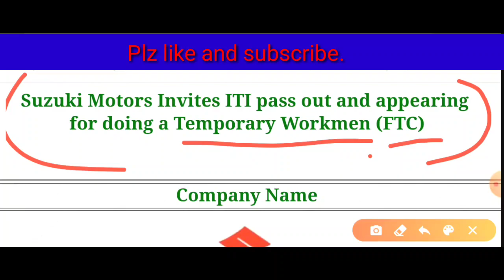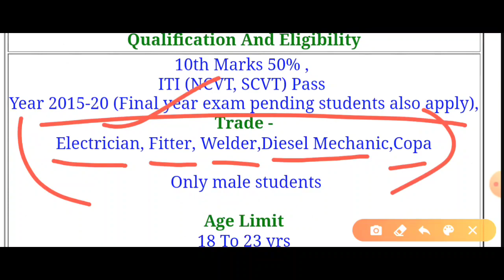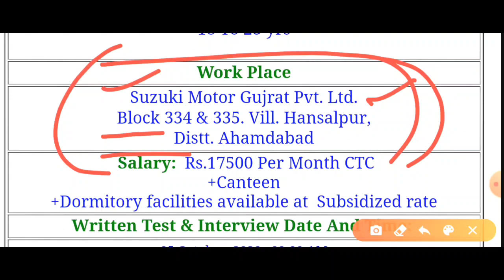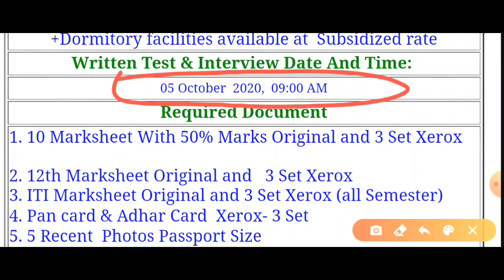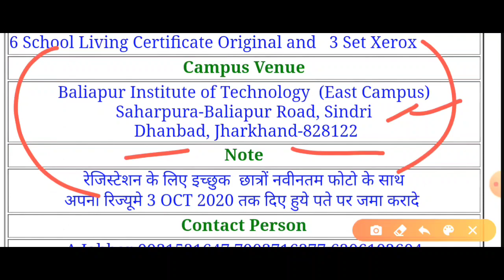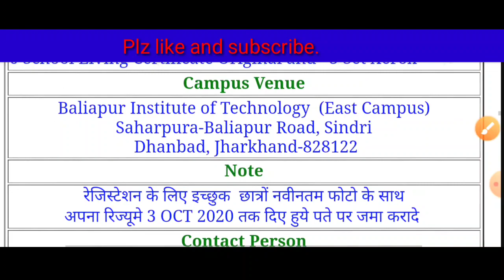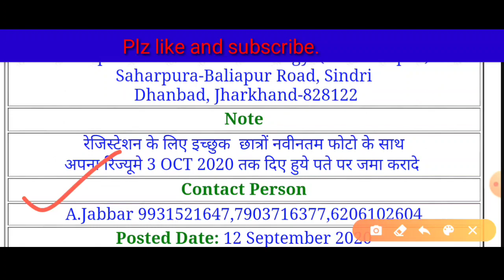ITI Jobs 2020 Campus Placement organized by Suzuki Motors Gujarat Company in Dhanbad, Jharkhand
Written Test & Interview Date And Time

: 05 October  2020,  09:00 AM

Required Document

1. 10 Marksheet With 50% Marks Original and 3 Set Xerox

2. 12th Marksheet Original and
 3 Set Xerox3. ITI Marksheet Original and 3

 Set Xerox (all Semester)
4. Pan card & Adhar Card  Xerox- 3 Set5.

 5 Recent  Photos Passport Size

6 School Living Certificate Original and   3 Set Xerox

Campus Venue

Baliapur Institute of Technology  (East Campus)Saharpura-Baliapur Road, Sindri Dhanbad, Jharkhand-828122

Noteरेजिस्टेशन के लिए इच्छुक  छात्रों नवीनतम फोटो के साथ
अपना रिज्यूमे 3 OCT 2020 तक दिए हुये पते पर जमा करादे

Contact Person

is channel m sirf compues ki jankari Di jati hai bas